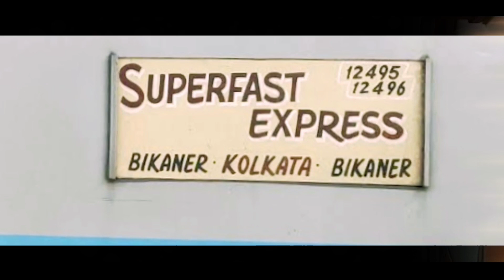Jaipur se kolkata all trains😍 letest information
Jaipur To Kolkata By Train

इस वीडियो में हम आपको जयपुर से कोलकाता तक की हमारी ट्रेन यात्रा दिखाने जा रहे हैं।  और इसके साथ ही हम आपको यह भी बताएंगे कि आप जयपुर से कोलकाता हावड़ा के लिए और कितनी ट्रेनों में सवार हो सकते हैं

In this video we are going to show you our train journey from Jaipur to kolkata. And along with that we will also show you how many more trains you can board from Jaipur to kolkata Howrah

Important keywords
jaipur to kolkata train  jaipur to kolkata train journey kolkata to jaipur train ticket price kolkata to jaipur best train
bikaner jaipur to kolkata partap express via Jaipur
Jodhapur Bikaner Howrah Express via Jaipur
Udaipur city to kolkata Ananya Express via jaipur
Ajmer to Sealdah Express via jaipur